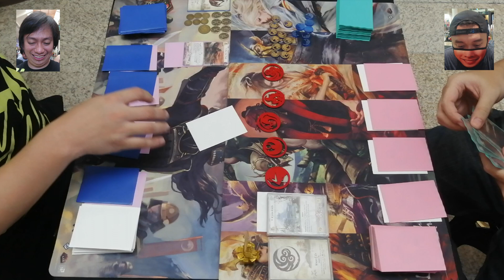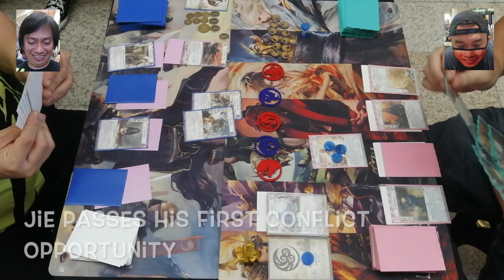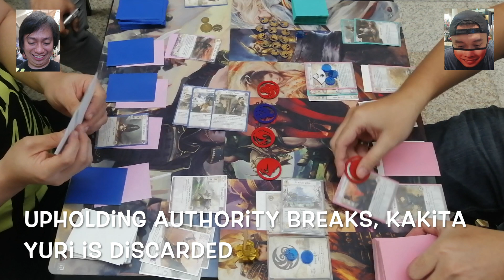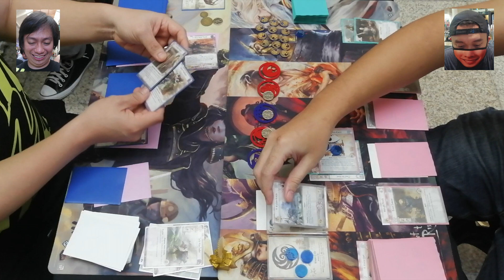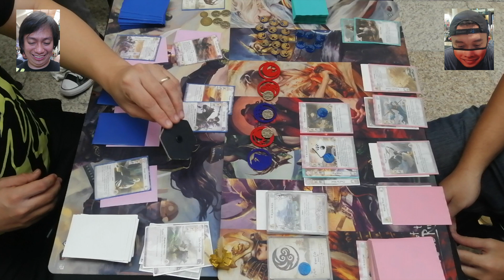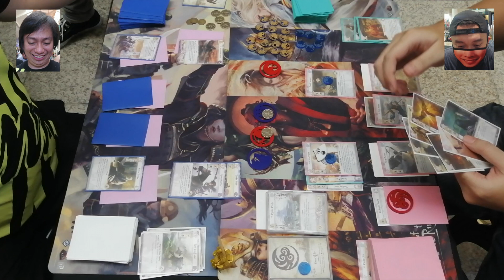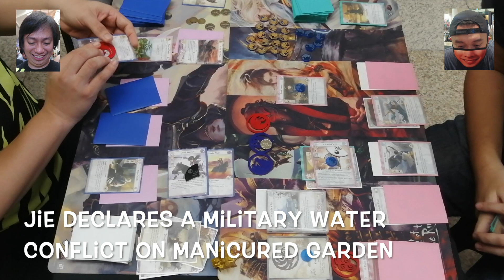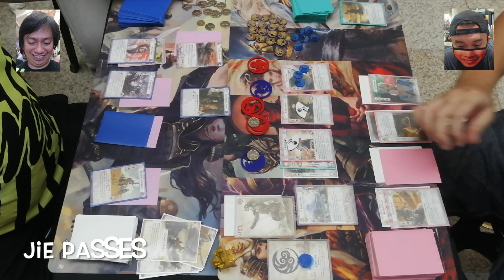Round 1 Feature Match: Unicorn Clan VS Crane Clan, Legend of the Five Rings LCG Tournament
Utz!

This is Round 1 Feature Match of the Legend of the Five Rings Living Card Game Warriors of the Wind Release Tournament held at Neutral Grounds Alabang Town Center on September 22, 2019.

The match is between Unicorn Clan Player Mig (Left) and yours truly, Crane Clan Player Jie (Right).

Unicorn is running Hisu Mori Toride with Keeper of Earth Role and Crane is running Kyuden Kakita with Keeper of Air Role.

Watch out for Rounds 2 and 3!

Attribution:
Intro and Outro: